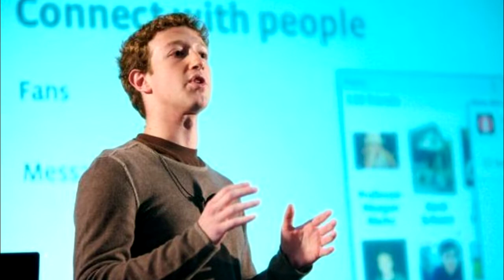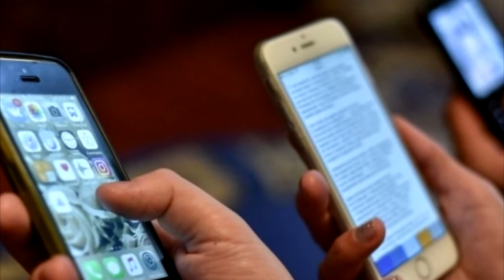Цукерберг: доступный интернет всему миру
Не так давно компании Facebook удалось разработать воистину уникальную платформу беспроводной связи. Особенность устройства OpenCellar заключается в том с ее помощью можно создать точку сетевого доступа в любой части мира. Сказать, что коммуникативные возможности платформы весьма широки — не сказать ничего.  Операторы мобильных связей в шоке. Подробно в ролике: